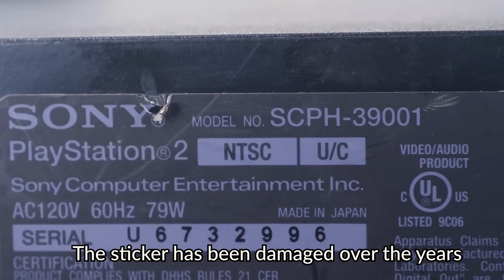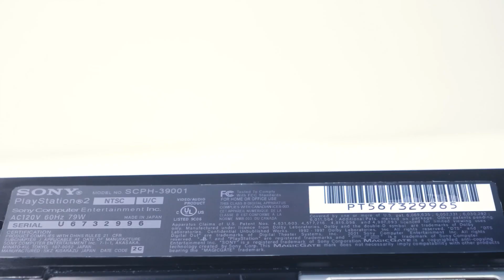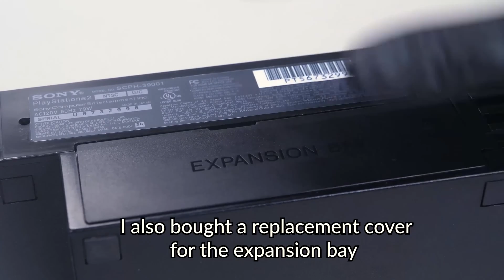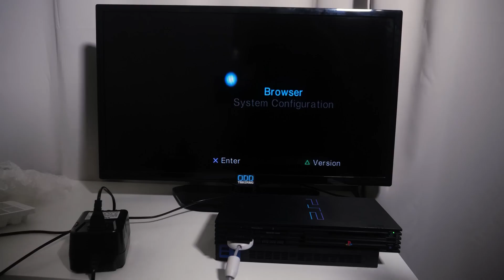Booting Up a Broken PS2: A Retro Revival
Welcome to "Revive and Restore"! In this video, we take you through the fascinating process of transforming forgotten treasures into stunning masterpieces. Watch step-by-step as we meticulously restore, refurbish, and renew items, bringing them back to their former glory. Whether it's a vintage piece of furniture, a classic car, or a timeless antique, our goal is to preserve history and craftsmanship.

Our restoration projects involve Restoration of Vintage and Antique items using expert DIY techniques. We love Upcycling old pieces and giving them a new life. You'll see us Refurbish and Transform items with careful attention to detail. Each piece is Handmade, showcasing our dedication to Craftsmanship. From Classic items to modern transformations, we strive to Renew and revitalize everything we touch.

Our channel features projects on Furniture restoration, where we turn OldToNew with a blend of tradition and innovation. We Revive and Repair items, preserving their Historic value while adding a touch of the Timeless. Each Project is a testament to our skills and passion. Follow our journey and discover the art of restoration with us.

Share your thoughts and let us know what you'd like to see us restore next.